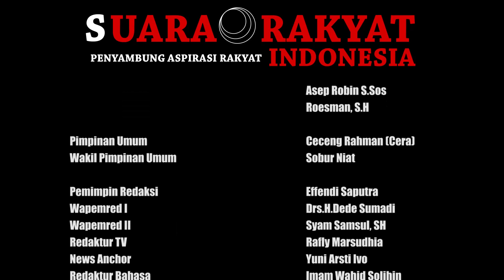Pengurus INKAI Kabupaten Tasikmalaya Resmi Dilantik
Pengurus INKAI kabupaten Tasikmalaya Resmi di lantik

Tasikmalaya SRI TV Sabtu tgl 20/5/2023
Ber tempat di yayasan Nimas AT-TAQWA pengurus INKAI jawa barat di wakili ketua 3 bidang organisasi melantik sekaligus mengukuhkan Pengurus Institut Karate-DO Indonesia (INKAI) kabupaten Tasikmalaya masa bakti 2023/2026 pelantikan tersebut dihadiri oleh para pengurus tingkat kabupaten yang Ada di jawabarat

Setelah pembacaan Surat Keputusan dan Nama-nama pengurus INKAI kabupaten Tasikmalaya. melakukan penyerahan bendera INKAI secara simbolik kepada Ketua INKAI kabupaten Tasikmalaya terpilih .
Dalam sambutan wakil ketua 3 bidang organisasi jabar H. Rakimin, S, Pd DAN 6
bahwa inkai kabupaten Tasikmalaya harus mampu menciptakan generasi-generasi muda yang terbaik.karena  Karate dituntut memiliki jiwa gentlemen propesiaonal. Agar bisa mengikuti di tingkat nasional.. Wahid MA